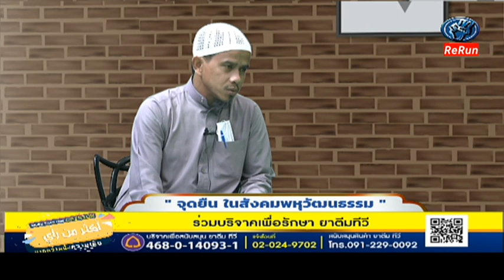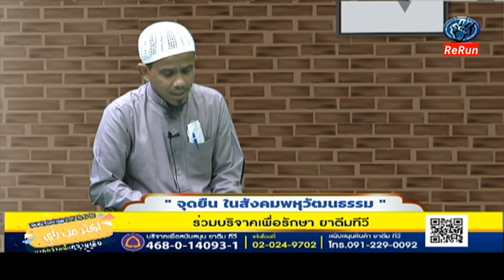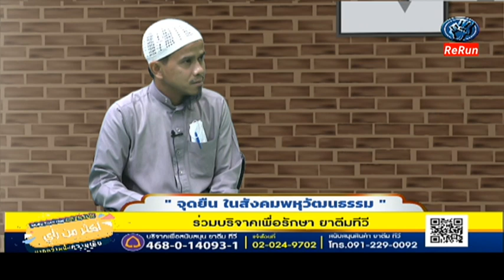จุดยืนในสังคมพหุวัฒนธรรม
รายการ มากกว่า 1 ความเห็น หัวข้อ "จุดยืนในสังคมพหุวัฒนธรรม" โดย อ.ฮาบีบุลลอฮฺ ศรีอุทัย อ.ชุโก๊ร ดาณีสมัน อ.ฮานี โต๊ะมางี ดำเนินรายการ

รับชมยาตีมทีวีได้ที่กล่องดาวเทียม
onfosat ช่อง 135
GMMZ ช่อง161
หรือค้นหา  ค่าความถี่ : 3880
Symbol rat :30000
polarization :H

ร่วมสนับสนุนด้วยการบริจาคให้ยาตีมทีวี ธ.ไทยพาณิชย์ สาขาทาวน์อินทาวน์บัญชี มูลนิธิศรัทธาชนฯเลขที่ 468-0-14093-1